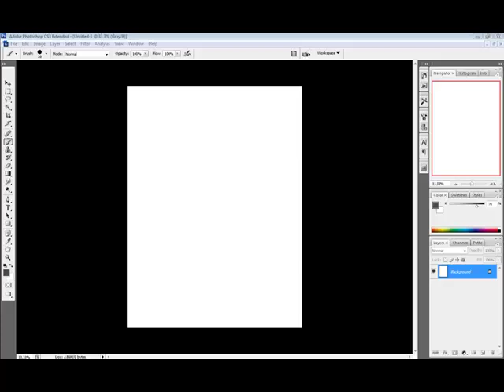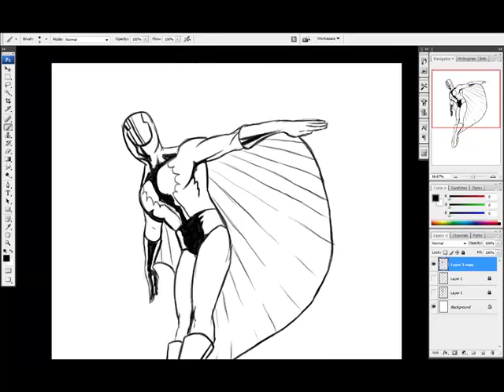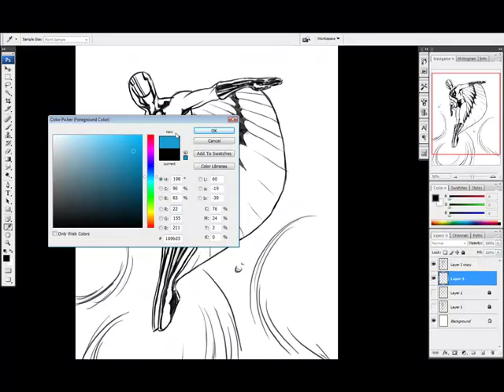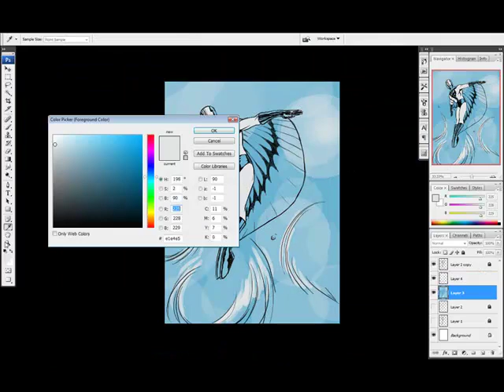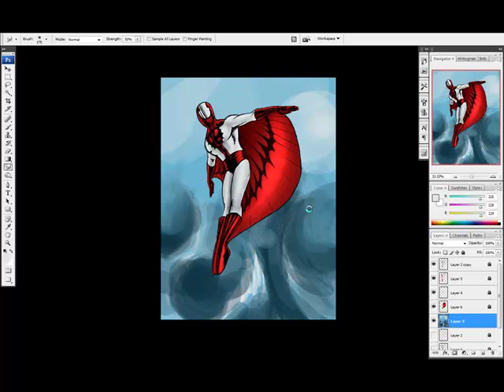Marvel's Stingray timelapse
Just sketching out Stingray, about 40 minutes originally, sped up 900% to approximately 5 minutes.

for more fun!